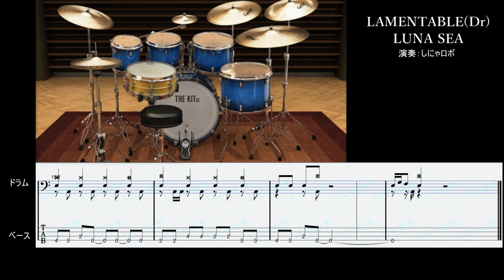【ドラム】LAMENTABLE/LUNA SEA【スコア付】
LUNA SEAの曲を練習する為に個人的に作った物です。
ベースとドラムはスコア付きです。

ベースとドラムの音源も公開しています。

弾いてみた、歌ってみたに利用される場合は下記URL,クレジットの記載をお願いします。
オケ音源:しにゃロボ